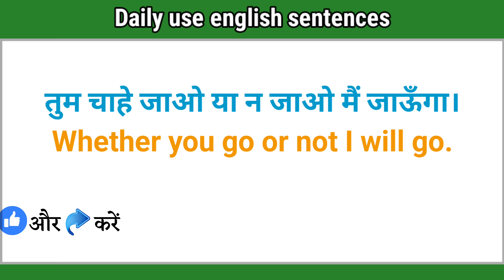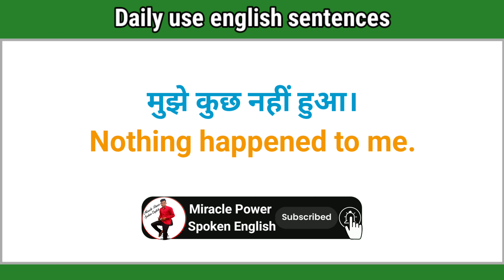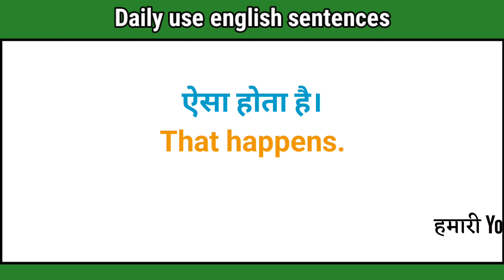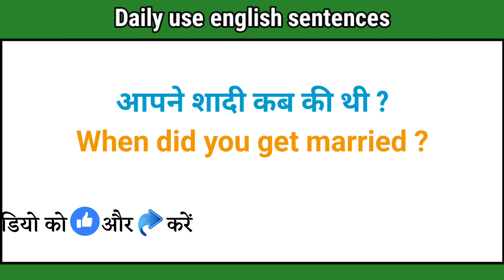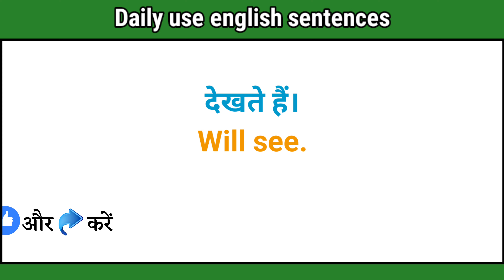Daily use English sentences☆English bolna kaise sikhe☆English by Jagdish Sir☆ Learn English easily